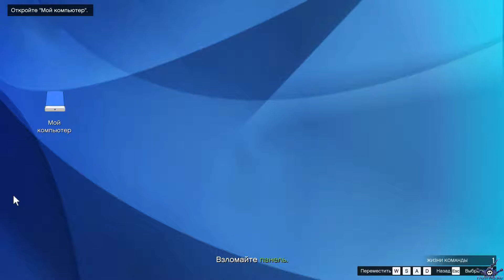[PC] [69] Grand Theft Auto V Online: Богачи в Ричмоне Симон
Летсплееры